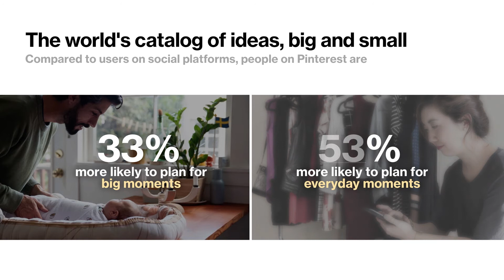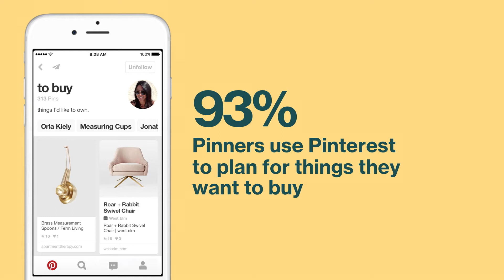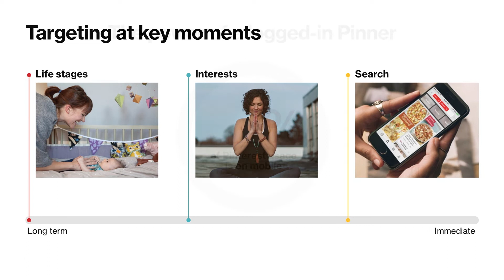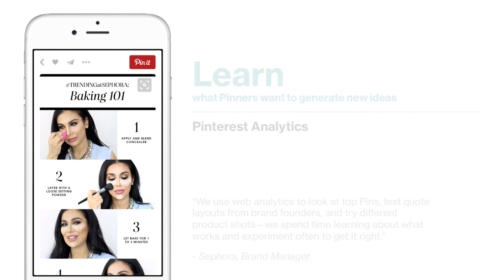Pinterest products for business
Want to give relevant, high-quality ideas to people on Pinterest? See how to add, enhance, scale and learn from your Pins.